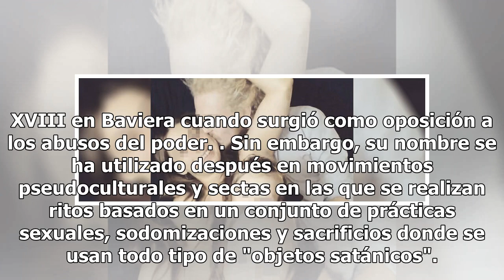Los padres de los niños asesinados de Godella seguían a los "Illuminati" y comían setas alucinógenas